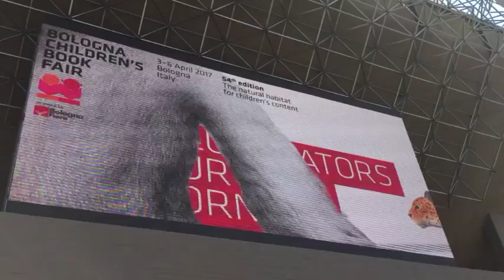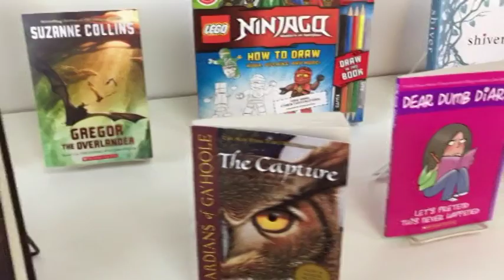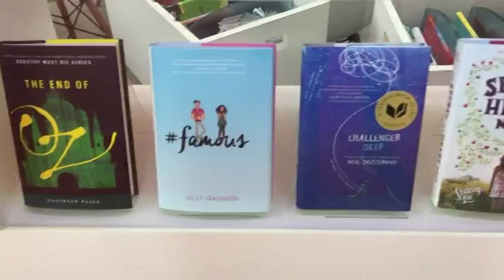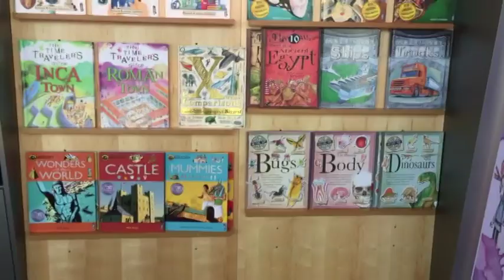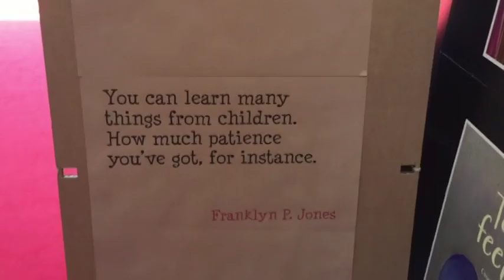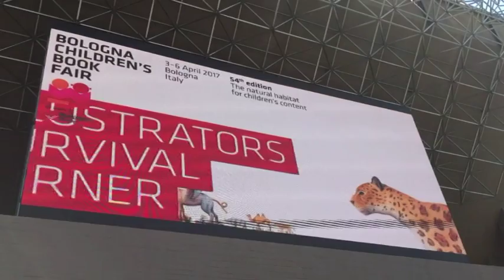BOLOGNA CHILDREN'S BOOK FAIR 2017 | VLOG!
LEGGETE, IMPORTANTE: l'idea di filmare dentro alla fiera è stata improvvisa perciò ero munita semplicemente del mio telefono e nel momento in cui ho cercato di montare il filmato con il mio solito programma di editing qualcosa è andato storto quindi sono dovuta ricorrere ad altro. Per quanto strano motivo o crashava oppure mi salvava il filmato in dimensioni troppo piccole perciò questo è il meglio che sono riuscita a fare! Mi rendo conto che la qualità non sia delle migliori, ma ci tenevo comunque a farvi vedere questo video perché so che molti di voi non hanno la possibilità di visitare questa fiera ed è un evento talmente bello che non potevo condividerlo con voi! Spero sia ugualmente apprezzato :) un bacione a tutti!

TITLE: Chase Your Dreams
ARTIST: NICOLAI HEIDLAS

ATTENZIONE! Sono un'affiliata Amazon e Book Depository (questo in particolare è un sito che vende libri in inglese a prezzi moderati e con spedizione gratuita in Italia), quindi se acquisterete usando questi link mi arriverà una piccola commissione (ovviamente dalle tasche del sito, non dalle vostre) e io provvederò a utilizzare quei soldi per finanziare il canale e quindi comprando nuovi libri, graphic novel e quant'altro da poter recensire e di cui poter parlare con tutti voi. Questi sono i link, se li usaste mi fareste un gran favore: